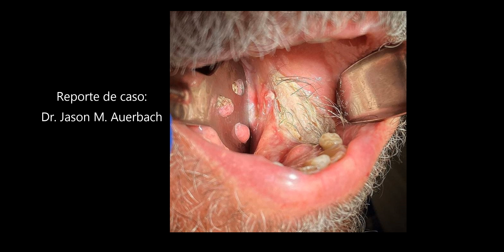Caso del Dr. Jason M. Auerbach